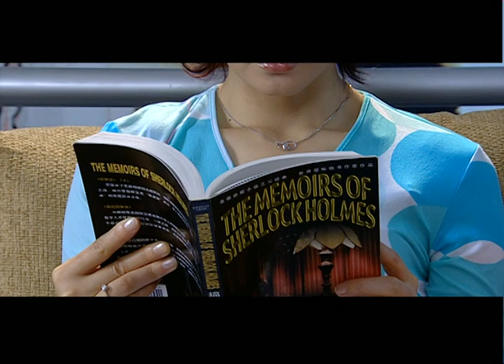EngSub#他是誰《法外狂徒》▶EP 03 連環姦 殺案 犯罪嫌疑人圖色不圖財💋受害者死前都被殘忍虐 待💀當紅影星遭強暴 背後主謀竟是親姐夫？！親姐得知不讓報案💔張譯 陶紅 | C-Drama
EngSub#他是誰《法外狂徒》連環姦 殺案 犯罪嫌疑人圖色不圖財💋受害者死前都被殘忍虐 待💀當紅影星遭強暴 背後主謀竟是親姐夫？！親姐得知不讓報案💔 | C-Drama

💬劇情簡介：
詭異的故事，迷離的情節，恐怖，在恣意彌漫. 國內首部驚悚懸疑全新大劇，震撼身心！沖擊視聽！明星強暴，連環奸 殺，手段殘忍的兇手，心理畸變的主謀. 令人心悸的罪惡衍生現場、毛骨悚然的個人偵緝之路，危機，疑雲，時刻在姐妹二人頭頂籠罩；罪證，線索，隨時令知情者的生命終結.
　　本市接連發生了數起強 奸殺人案件，犯罪嫌疑人有一個特點就是圖色而不貪財，而每個被害都被虐 待，到底是什麽人幹的？警察趙國青等苦苦搜尋犯罪嫌疑人。
　　當紅偶像影視明星章靜雯從外地回來，在一個夜晚，於黑暗中被人強暴……
章靜雯要姐姐章靜蕾和自己一起去報案。但章靜蕾堅決不允許妹妹報案。因為媒體的炒作會把章靜雯活活地扼殺.
　　自姐姐章靜雪不允許章靜雯報案後，章靜雯就日益消沈，章靜雯拒絕接戲，章靜雯吸 毒花錢買醉。一個狗仔隊記者用極其隱秘的手段查出了當紅偶像章靜雯被強暴一事，於是將章靜雯的事件曝光。網絡上大炒章靜雯事件。
　　趙國青發現了網絡上炒作報道章靜雯被強暴一事，懷疑章靜雯被強暴的事件，是不是系列強奸案件留下的活口？認定這是突破系列強暴案件的突破口。但章靜蕾拒不承認妹妹被強暴的事實。
　　章靜雪通過各種渠道尋找強暴妹妹的罪犯，但章靜雪的身邊發生了系列兇殺和滅口案件，幾個知情人先後被滅口。章靜雪和自己的丈夫王偉被人襲擊。面對這一系列觸目驚心的事件，章靜雪終於覺醒，向趙國青承認一切，決定用法律的武器來捍衛自己的權益。
　　連環強暴案的兇手被抓獲，但卻不是章靜雯的作案者，趙國青、章靜蕾終於明白，本市存在著另外一個模仿系列強暴案件的作案手法，試圖混淆我警方視線的一個高智商的犯罪嫌疑人！他到底是誰……
　　終於，章靜雪撥開重重迷霧找到了強暴者。但是，令章靜雪吃驚的是強暴者的幕後主謀居然是自己的丈夫王偉！原來敵人一直就隱藏在自己的身邊！
　　原來，王偉一直在追求著章靜雯，他精心策劃了一場陰謀同章靜雪結婚。希望能頻繁合理地接觸垂涎已久的章靜雯。但是，令王偉失望的是章靜雯一直拒絕他。因少年一段不堪回首的經歷而心理極度變態的王偉接受不了失敗的事實，所以，王偉決定把章靜雯這個事業蒸蒸日上的女孩子毀掉，便指使他人強暴了章靜雯，又指使他人將知情者全部滅口。甚至故意製造了自己不在現場的證據。
　　王偉因為沒有犯罪證據而被釋放。
　　但是，趙國青決不放棄，他重新回到發案現場，終於找到了王偉參與策劃強暴章靜雯殺害目擊證人的致命證據，王偉受到了命運不可逆轉的懲罰。
　　章靜雪終於在這段罪惡和陰謀交織的人生歷險中明白，女人的沈默，是對罪惡的縱容，也是一種變相的罪惡……
🔢集數：22集

✨精彩時刻：
00:00 每天更新歡迎訂閱
05:00 當紅影星遭強暴 背後主謀竟是親姐夫